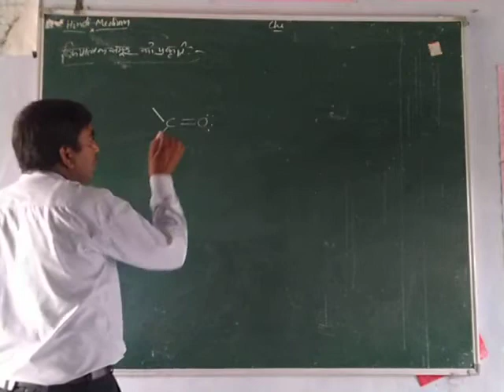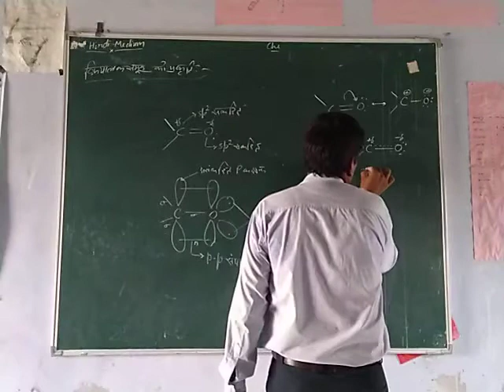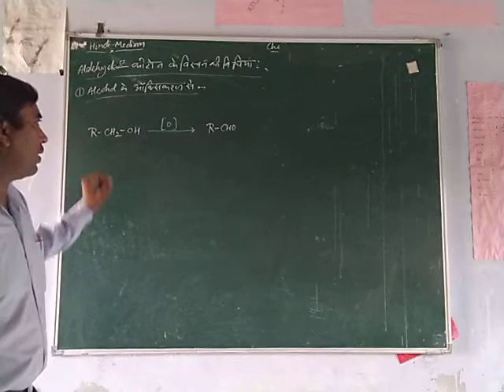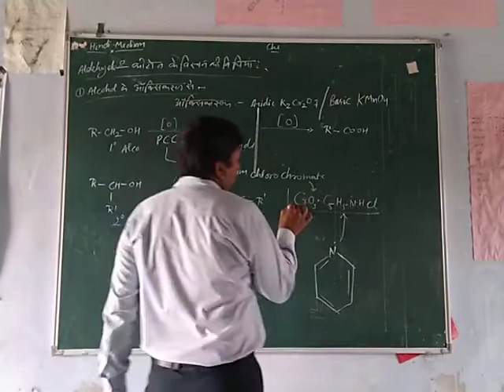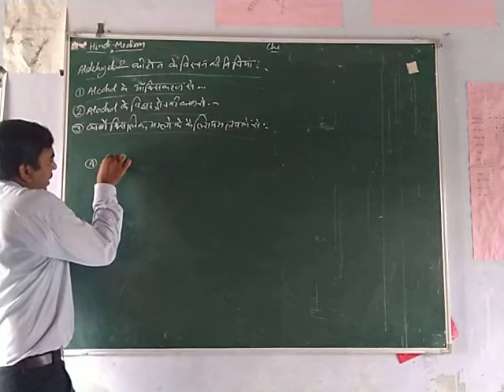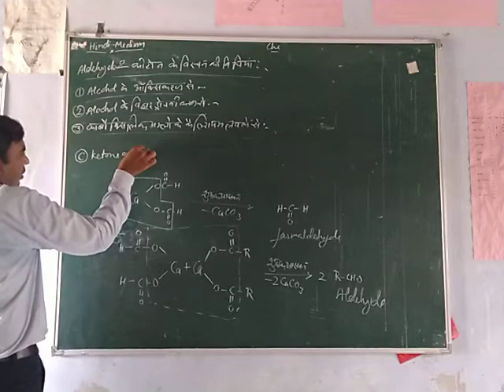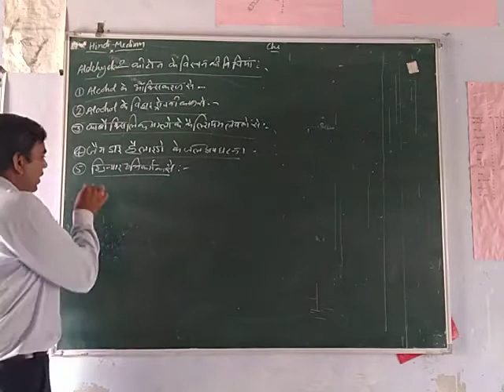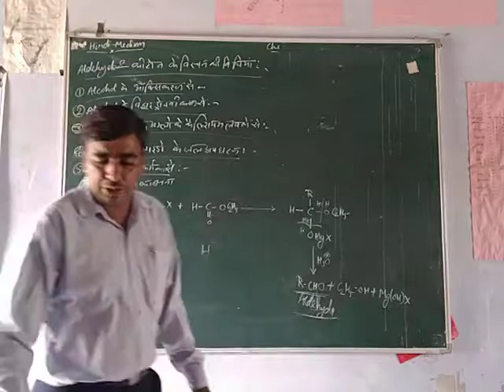Class 12th chemistry lecture in Hindi